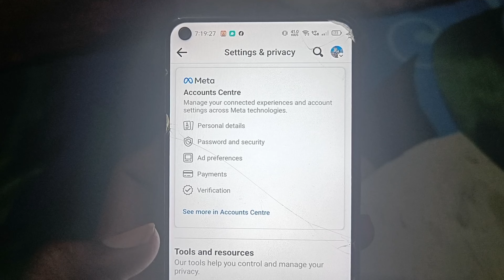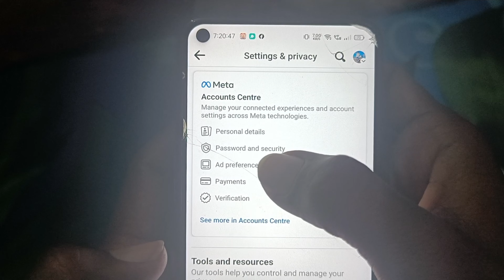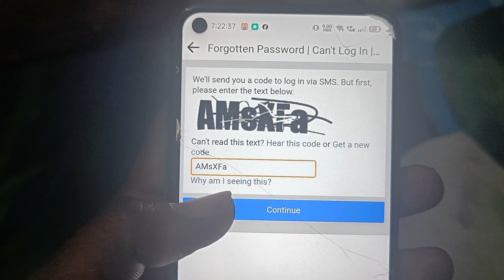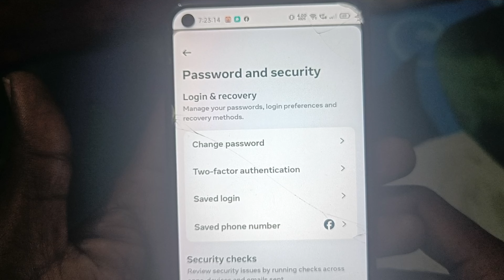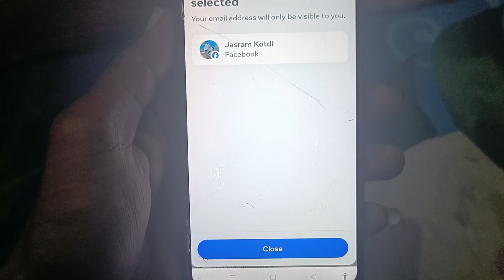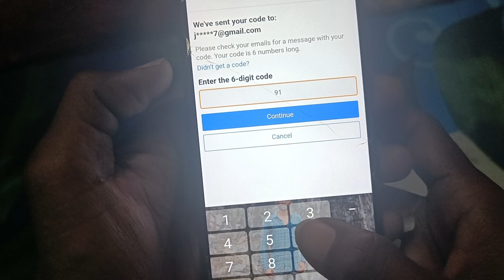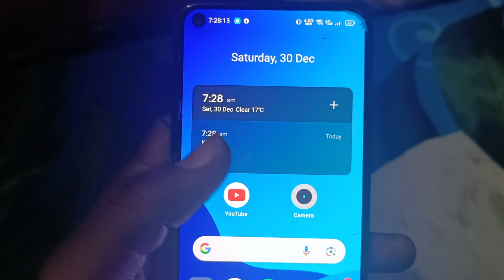Facebook Password Change Kaise Kare || How To Change Facebook Password in Mobile || Real Tips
Twitter { X } App